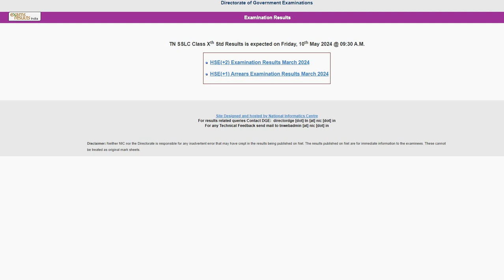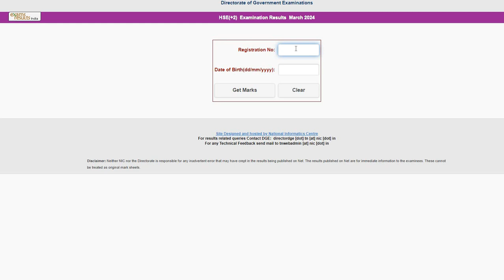SSLC 10th Results 2024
10th result 2024 date time 10th result 2024 in tamilnadu |how to check 10th result 2024 tamil nadu

 🥰All the best all students 🥰

Tn 10 result 2024 release time
Tn 10 result 2024 release date tamilnadu
Tn 10 result 2024 release date
Tn 10 result 2024 release link
10th public exam result 2024
10th result date 2024 state board
tn results nic in
10th public exam result date 2024

10th result date 2024 state board
tn results 2024 10th
10th public exam result date 2024
10th result tamilnadu

tn results 10th 2023
tnresults-nic-in